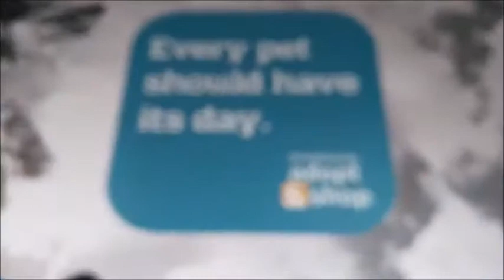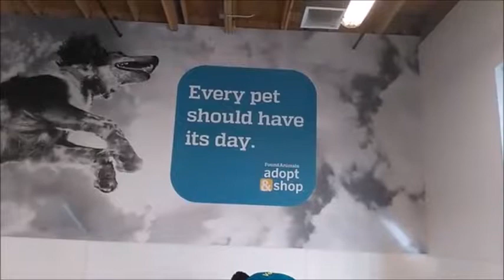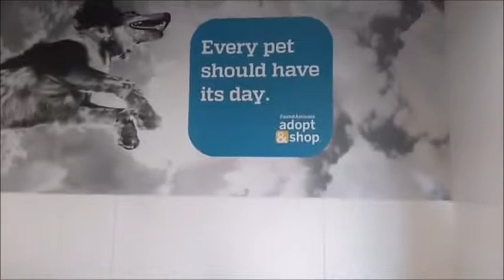Cutest Dogs and Puppies at the Doggy Daycare Costume Parade | MFA Live!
These puppies/dogs are having a spooktacular time ruffing around! If you ask us, adopting is the best kind of treat 🐶 Woooooof!